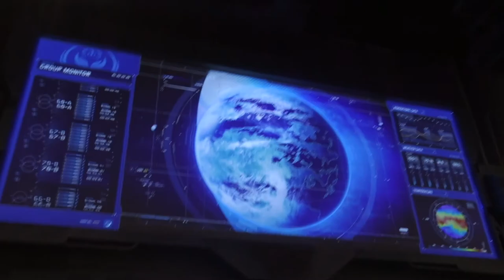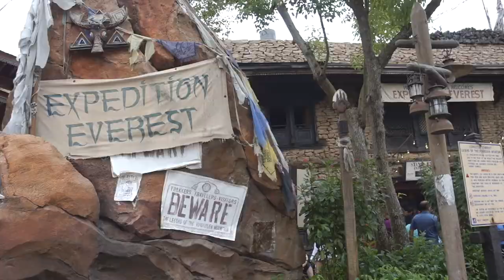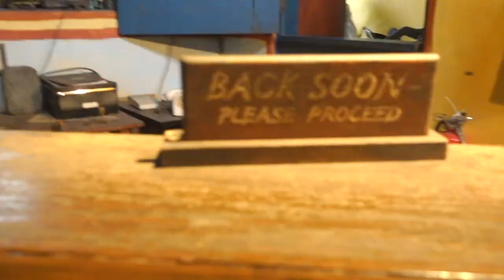TRAVEL VLOG | DISNEY WORLD ANIMAL KINGDOM | AVATAR FLIGHT OF PASSAGE | AVATAR NA’VI RIVER | DINOSAUR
In today's travel vlog, we visit Disney World Animal Kingdom.  We don't have a fast pass for Avatar Flight of Passage so we woke up early so we could get in line at rope drop.  Well breakfast opened later and the buses were full so we got there at opening and were met by a 2 hour line.  The line ended up being 3 hours!  Do you think it was worth it.  We also rode Avatar Na'vi River, Dinosaur, Primeval Whirl, Expedition Everest, and Kilimanjaro Safaris. The shows we went to were Festival of the Lion King, Flights of Wonder, and Rivers of Light.  We also found time for playing drums and dancing.  Another exhausting, wonderful day at Disney World.

7433 Spout Springs Rd
Ste 101-1